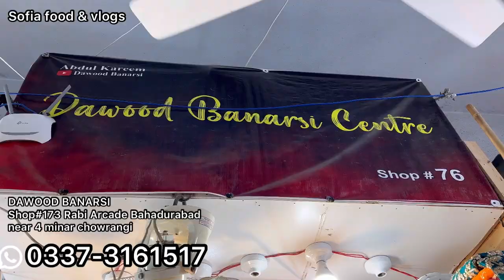** Crazy Sale ** | All Designer Fabrics Banarsi - Silk | Dupatta | Trouser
business ideas
business
small business ideas in pakistan
online business
small business ideas
business talk
container market
wholesale market in surat wholesale market
Fancy & Branded Chiffon & Organza Dress Shopping Latest Pakistani Wedding Dresses
iqbal Cloth Market Bolton

Sofia food and vlogs YouTube channel is managed by Sofia Naveed. It is an educational channel, I will give you Knowledge about YouTube and Business Ideas in Urdu / हिंदी

Wholesale Market Visit
Organza & Chiffon Dresses Chiken Kaari Suit at Low Price
Karachi sasti Market affordable Dress Shopping fancy Suit & Net Dresses Chase Value Fancy Variety
Cheapest Cloth Market in karachi dawood Cloth Fancy Dresses
wedding & Party wear Suit Affordable Shopping
jama Mall /Saima Paari Mall /Hyderi market